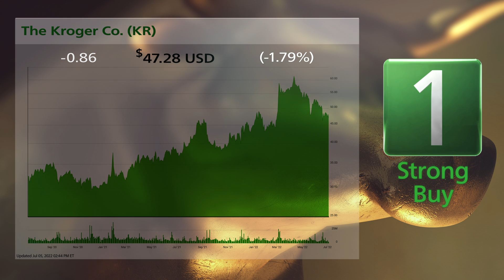The Kroger Co. (KR) and Activision Blizzard (ATVI): 7/6/2022 Bull & Bear